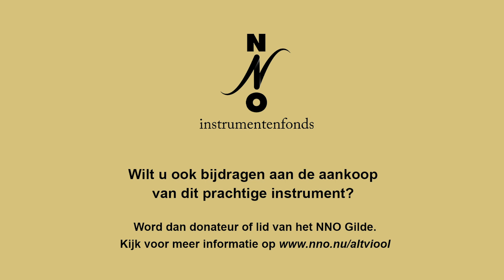Een nieuwe altviool voor Katharina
Katharina heeft deze prachtige altviool gevonden die het NNO Instrumentenfonds met steun van donateurs voor haar wil aankopen. Helpt u mee?